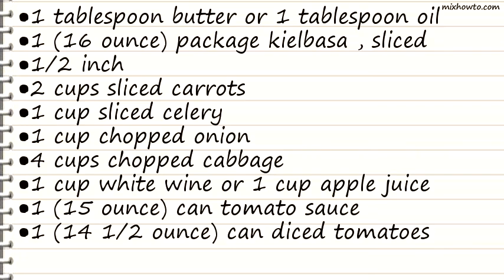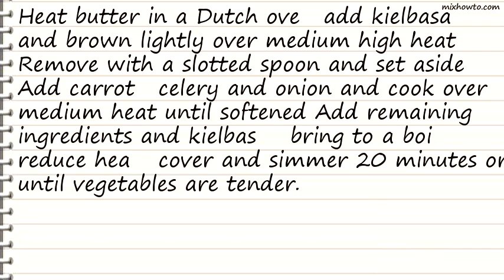Recipe Hearty Kielbasa Stew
INGREDIENTS:
●1 tablespoon butter or 1 tablespoon oil
●1 (16 ounce) package kielbasa , sliced
●1/2 inch
●2 cups sliced carrots
●1 cup sliced celery
●1 cup chopped onion
●4 cups chopped cabbage
●1 cup white wine or 1 cup apple juice
●1 (14 1/2 ounce) can diced tomatoes
●1 (10 3/4 ounce) can condensed tomato soup